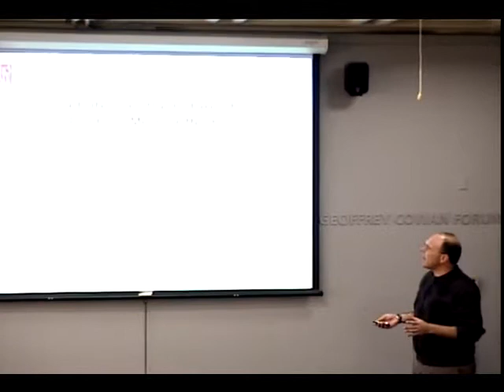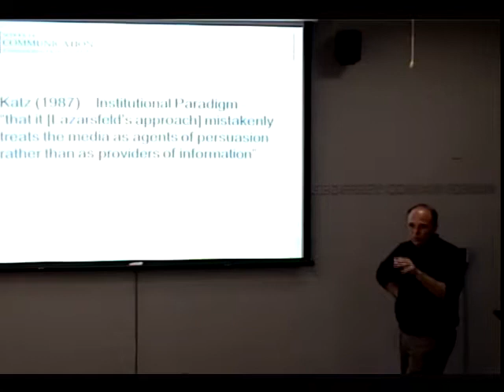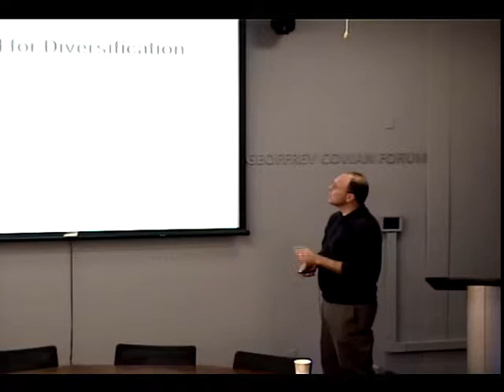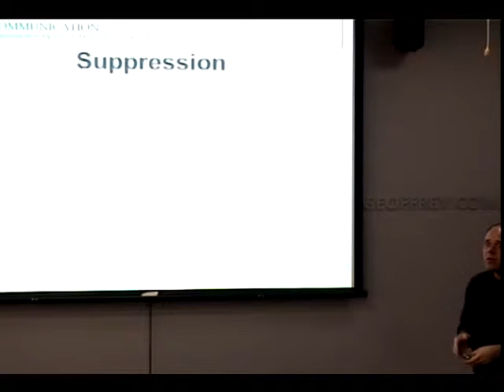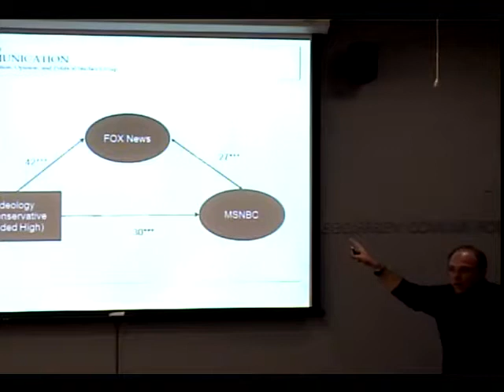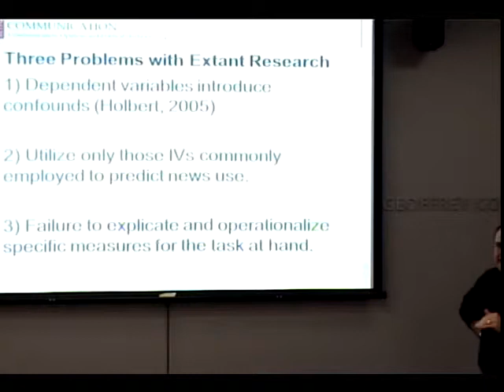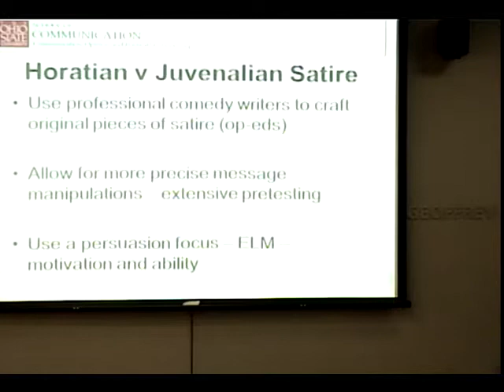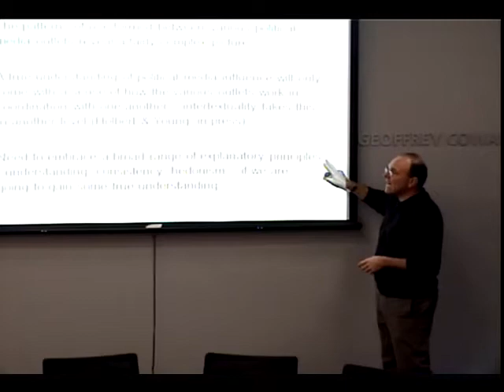Annenberg Research Seminar - Dr. R. Lance Holbert, Ohio State University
Nov. 22, 2010: Annenberg Research Seminar - Dr. R. Lance Holbert, Ohio State University

Join students and faculty for a presentation by Dr. R. Lance Holbert, associate professor and director of graduate studies in the school of communication at Ohio State University. His topic: "Exploring the complexities of the political media diet: A focus on the complementary associations formed between seemingly disparate outlets." From Dr. Holbert: "Citizens consume a variety of media outlets (news- and entertainment-oriented) that address a broad range of political issues from distinct vantage points. These outlets can vary in ideological orientation, journalistic underpinnings (e.g., trustee vs. advocacy models), the use of implicit versus explicit political statements, and the goals driving message creation (e.g., satirist vs. journalist). The talk will synthesize a series of studies that explore the complementary associations formed by citizens between such diverse political media outlets as 'The Daily Show,' MSNBC, and FOX News."